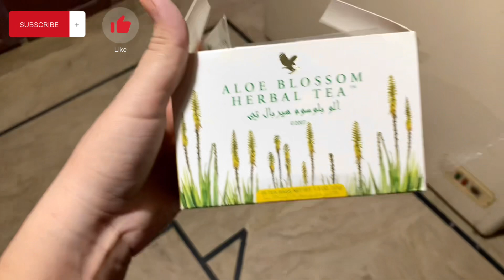TRYING TO VLOG AGAIN | chipkali pakar li 😂